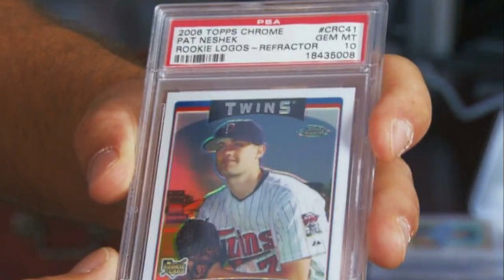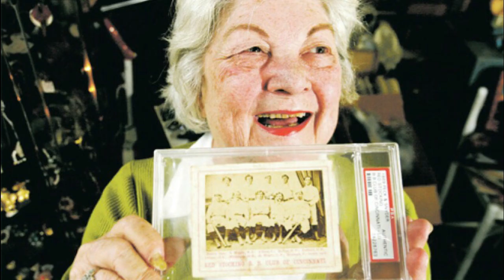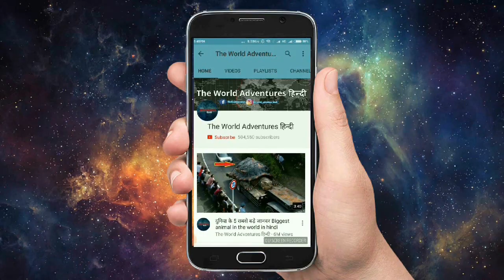सबसे बड़ा खजाना ( दुनिया के 5 सबसे LUCKY इंसान ) Amazing Treasures Found by Accident In The World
Although most treasures are found by dedicated treasure hunters, We have to admit that some of those people were really lucky to find such treasures. Here are our top treasure stories to give you inspiration. People who bought homes and found treasure. Amazing treasures which people found by accident. In this video I will tell you about the top 5 luckiest people in the world who find hidden treasures and became rich. There are rumours that the treasure chest is still undiscovered. The inverse of such a lucky find would be a case where folk tradition in. Incredible treasures discovered completely by accident. people who are out and about regularly stumble upon what turn out to be ancient treasures.

Here Are 5 Of The Most Top treasures found by lucky people.

1. Two Green Box
2. Baseball Cards
3. The Hoxne hoard
4. Movie Poster
5. Abandoned coins

Treasures Found in Unexpected Places.